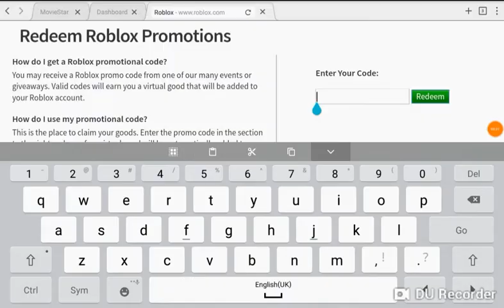ROBLOX 12th Birthday Cake Hat PROMOCODE!! (limited time)